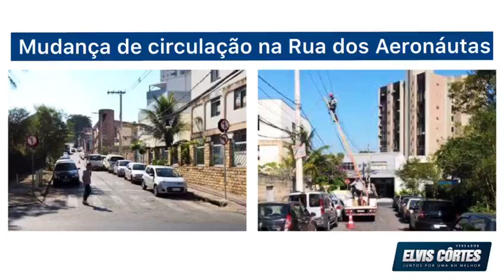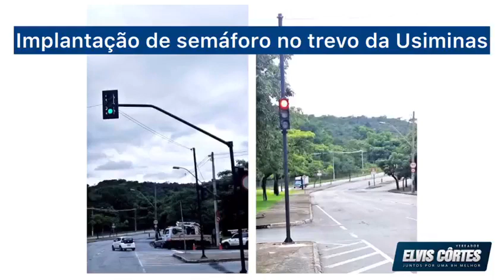Obras realizadas juntamente com a PBH na região Pampulha BH - Vereador Elvis Côrtes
Assista o vídeo e confira as obras realizadas nas comunidades da REGIÃO PAMPULHA da capital mineira.

) e conheça as obras realizadas em outras regiões do nosso Município.

Resultado de muito trabalho do vereador Elvis Côrtes em conjunto com a Prefeitura de Belo Horizonte.

Entre em contato com o vereador Elvis Côrtes e sua equipe por meio dos seguintes canais de comunicação:

Os ofícios serão oficializados e posteriormente representados perante os órgãos competentes.